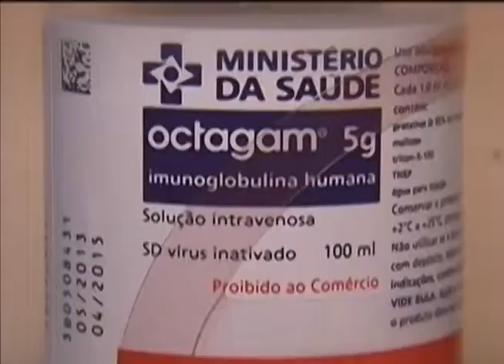NT Vale 23 04 14 - bloco 3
Neste bloco você vai ver:
- Últimos dias para acertar as contas com o leão